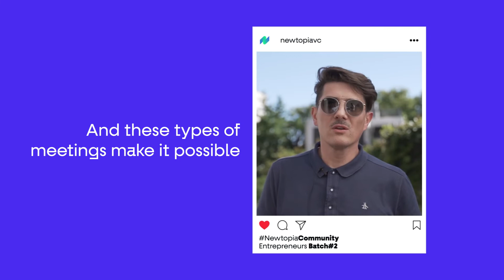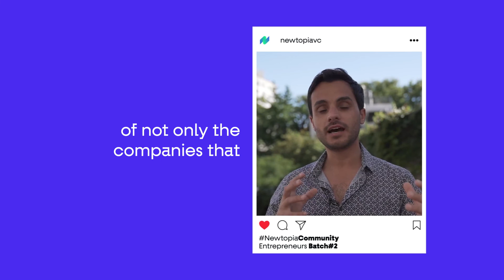Newtopia - Academy Week - Founders Testimonies